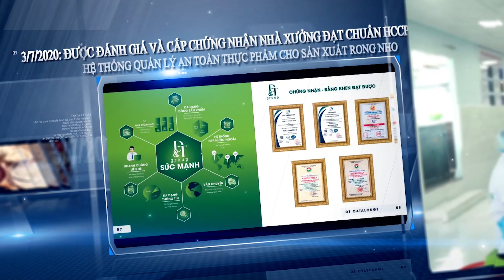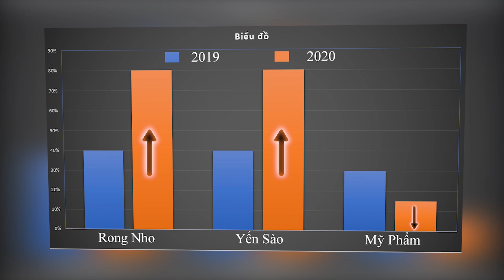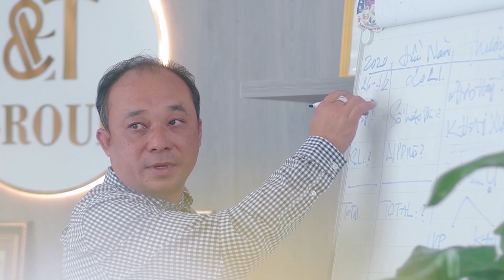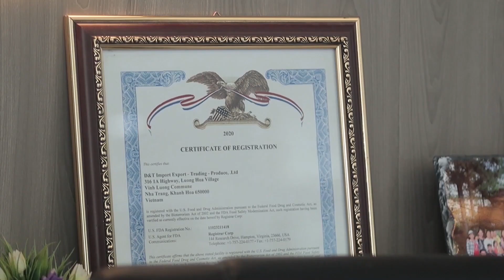Tổng kết cuối năm 2020 công ty D T